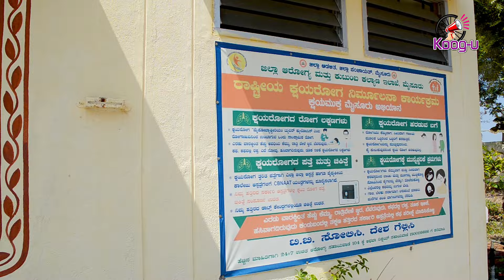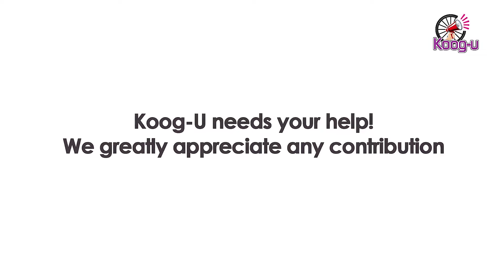End Tuberculosis by 2025 | Koog-u Foundation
To help Koog-u